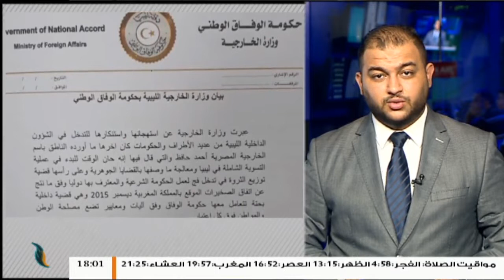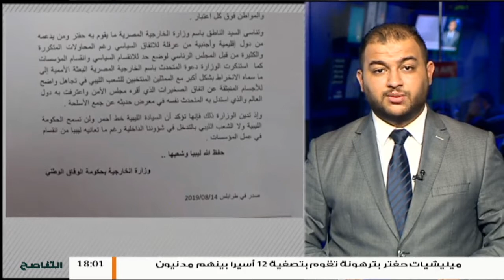موجز أخبار الساعة 6 مساءً | 14 - 08 - 2019